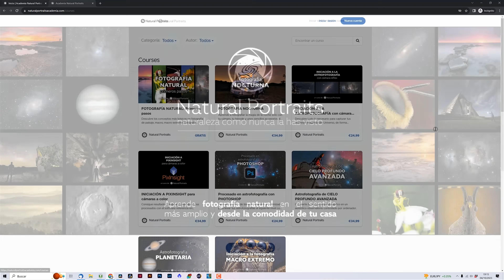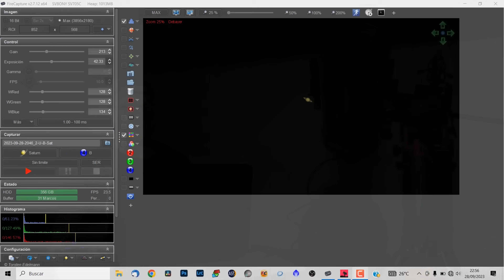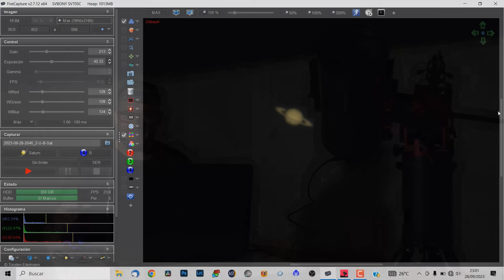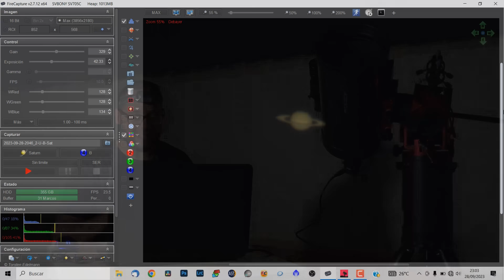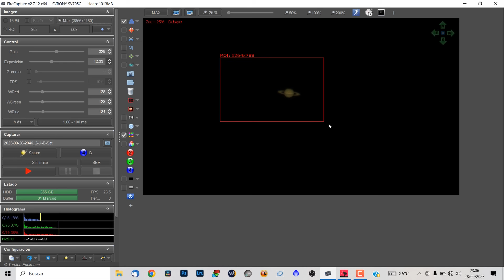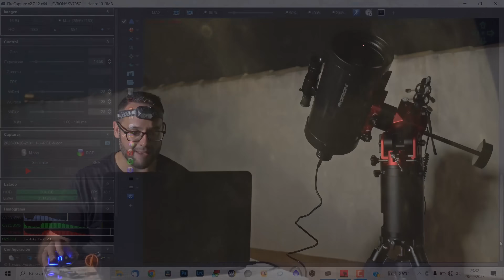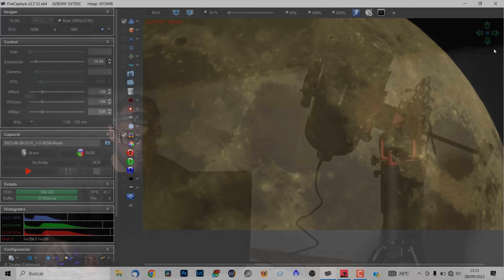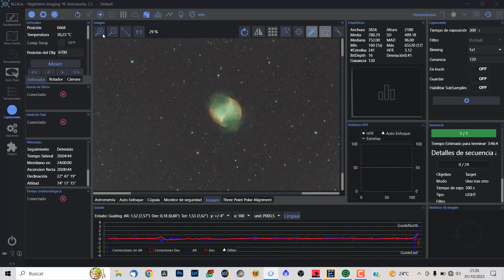¿MISMA CÁMARA para PLANETAS y NEBULOSAS? 👉 ¡Sí ES POSIBLE!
¿Existe la cámara válida para ASTROFOTOGRAFÍA PLANETARIA y para CIELO PROFUNDO? Hasta ahora hubiera respondido que no. Pero... ¡Esta cámara puede con todo!

Filtro SVBony Duo Band 7nm
Telescopio SVBony SV503 102ED

Capítulos de este vídeo:
0:00 Introducción
0:45 Así es la SVBony SV705C
5:20 Prueba de astrofotografía planetaria
12:05 Prueba de astrofotografía de cielo profundo
15:09 Conclusiones finales